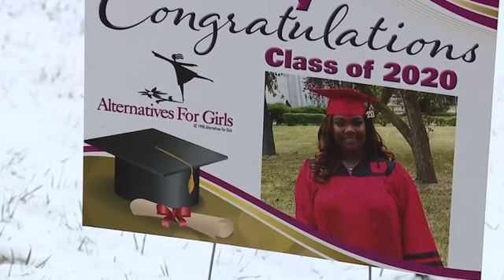Footlocker gives back in honor of employee who was murdered last month